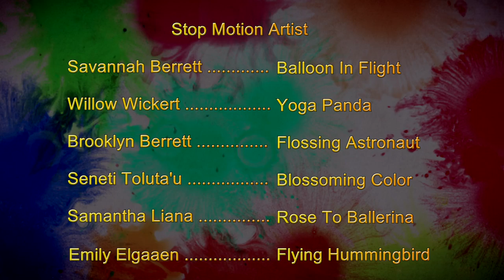"Watercolors" - Stephen Oliverson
"Watercolors" - composed and performed by  Stephen Oliverson.

 Special thanks to the students of Provost Elementary.  Each student's contribution to this video was their first try at stop-motion drawing!  You did well!

The artists in order of art appearance:
Savannah Berrett  - Balloon in Flight
Willow Wickert   - Yoga Panda
Brooklyn Berrett  - Flossing Astronaut
Seneti Toluta'u  -  Blossoming Color
Samantha Liana -  Rose to Ballerina
Emily Elgaaen  - Flying Hummingbird

This song is from Moon Light's 2018 album release  "A View From the Edge."
Pandora: Moon Light Radio

Orchestral Strings for this song provided by:
Andrew Oliverson
Lily Oliverson

Special Thanks:  Spectrum Lab